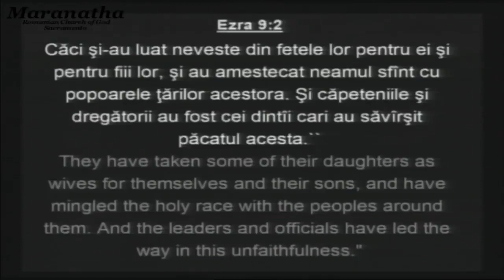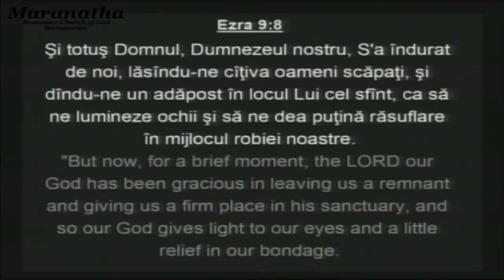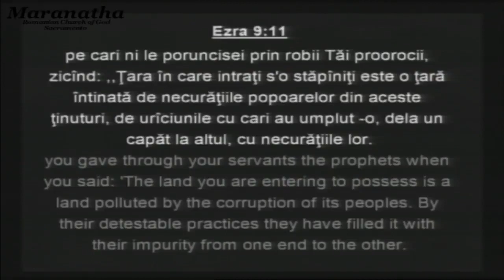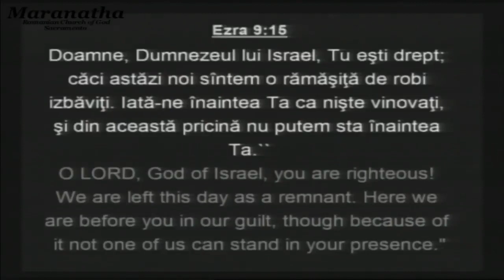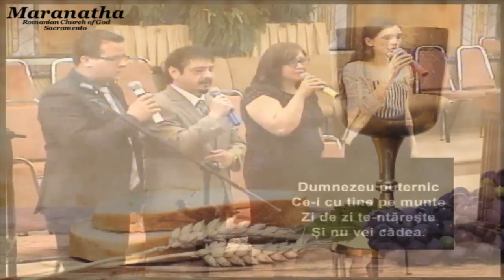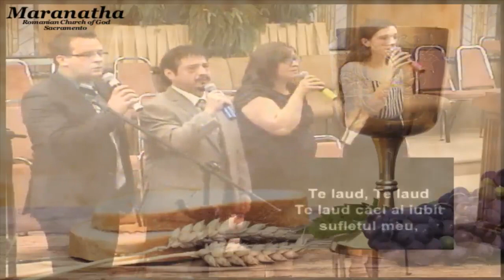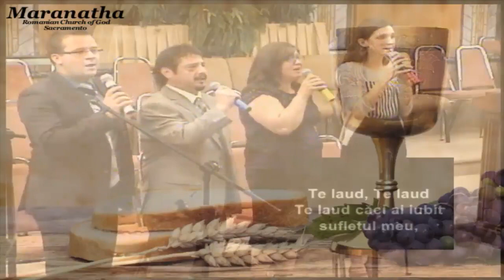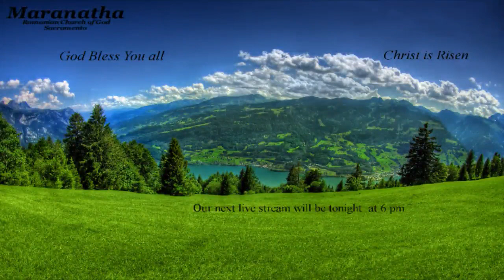May 5 2013 AM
Maranatha Romanian Church of God - Sacramento, CA.